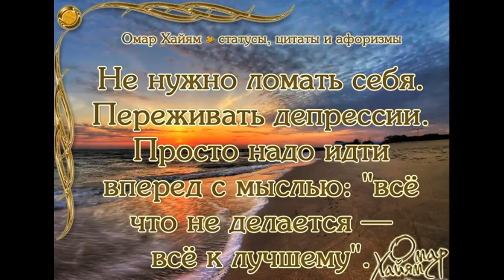Цитаты Омара Хайяма. Не нужно ломать себя. Переживать депрессии. Просто надо идти вперед....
Современная поэзия.